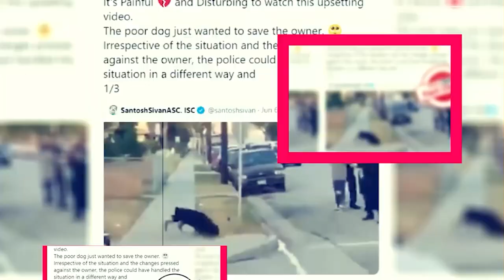Paul T. Goldman Season 1: Review And Season 2 Updates - Premiere Next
Paul T. Goldman Season 1: Review And Season 2 Updates
in this video, you will get the info related to Paul T. Goldman's Season 1 Release Date, Cast, and Key Details.

Technology updates
Netflix Series
Netflix Movies
Premiere Next